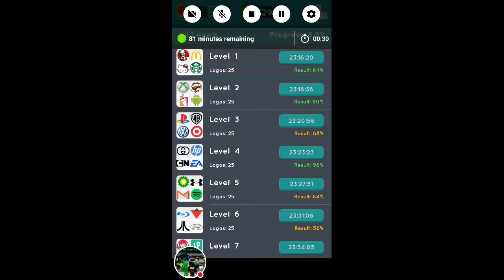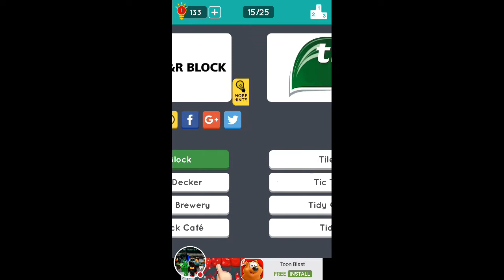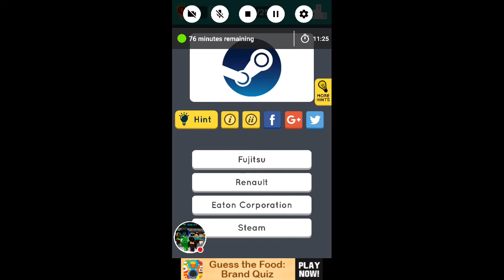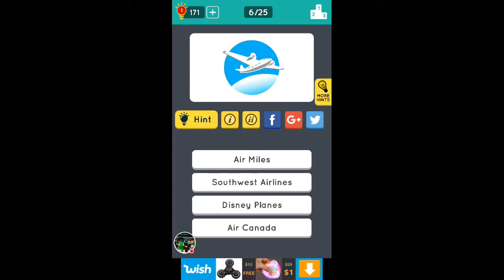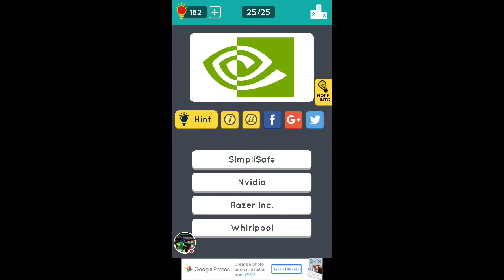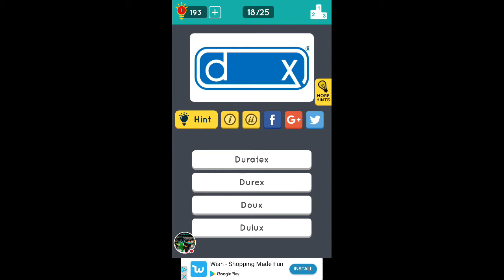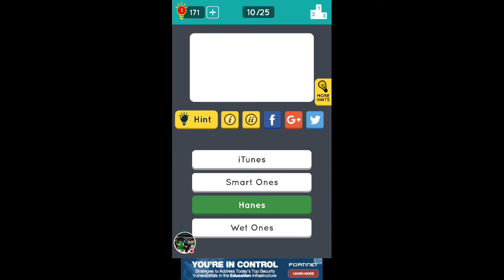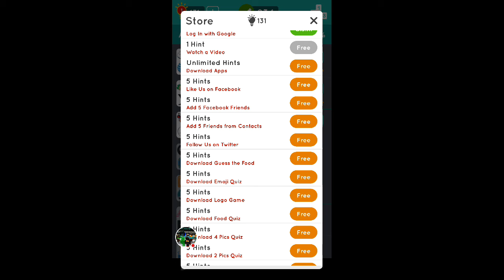Guess the Logo #2